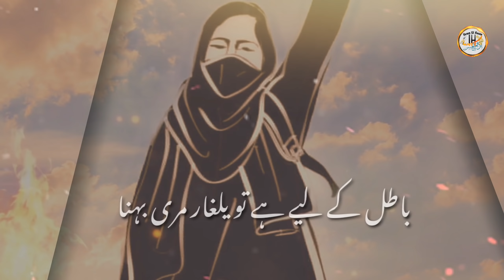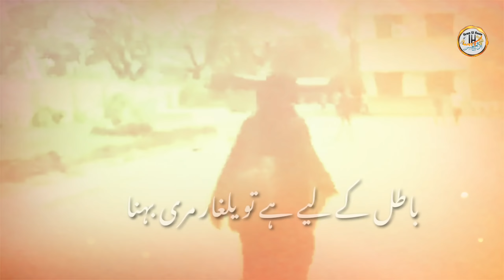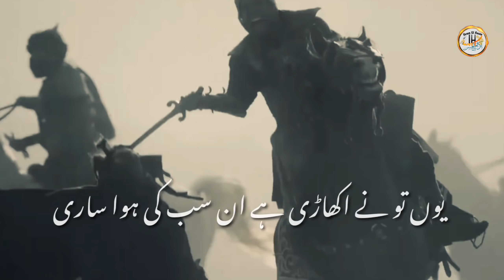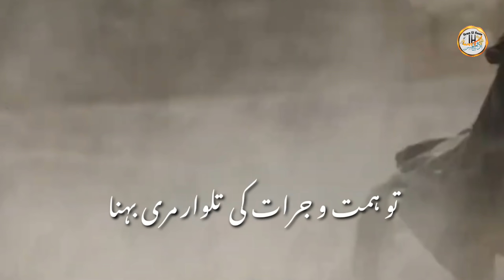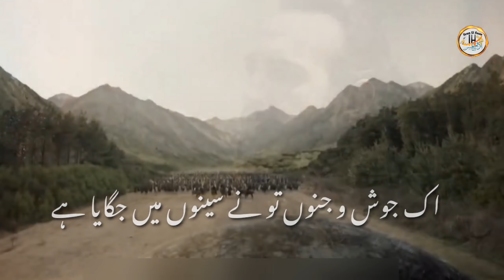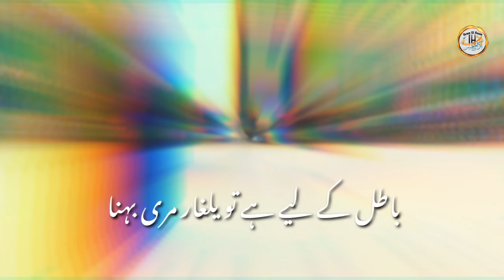Brave Hijabi Girl| Tu Sherni Jaisi Hai| تو شیرنی جیسی ہے| Ikramul Hasan Mubashir| Faizan Raza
Brave Hijabi Girl Muskan
Best Kalam 2022

Title: Tu Sherni Jaisi Hai
Lyrics: Mufti Ikramul Hasan Mubashir
Imam And Khateeb: Masjid E Amira, Abids, Hyderabad, India

Vocals: Mohammed Faizan Raza

Note: Agar aap bhi apna naya kalaam or naathen dusre logoun tak pahonchana chahte hain to Hum se raabta karen 👇 👇 👇

↠If any of the owners Have a problem With Your pictures and videos please Send me message, I'll remove them.